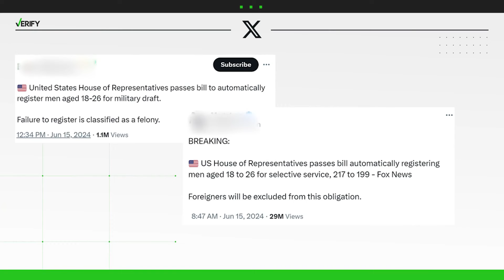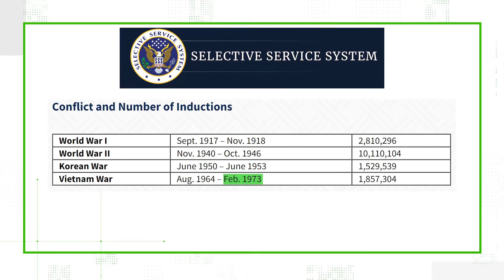Does a new bill automatically register people for a military draft?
Several social media posts claim a bill passed in the House would automatically register young people for a military draft. We VERIFY those claims.